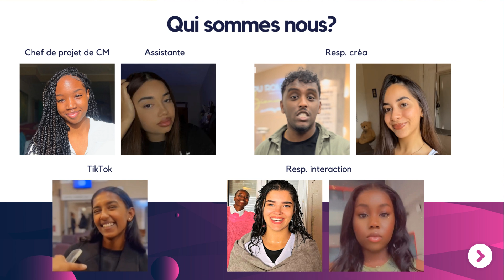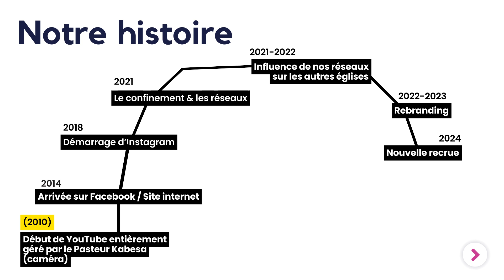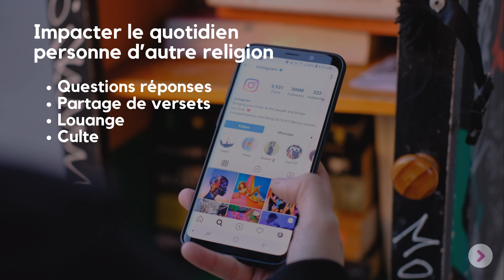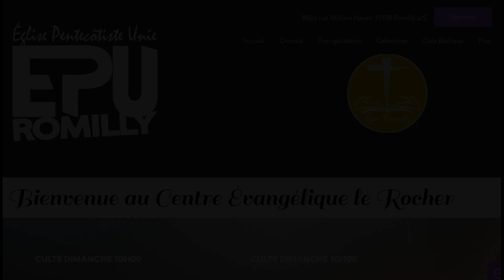CULTE DIM. 10H00 P2 | La discipline à l'église | Pst Alain KABESA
ÉGLISE PENTECÔTISTE UNIE DE ROMILLY | Paris-France
Pasteur Alain et Sr. Pauline KABESA
39bis rue Milford Haven 10100
Romilly sur Seine